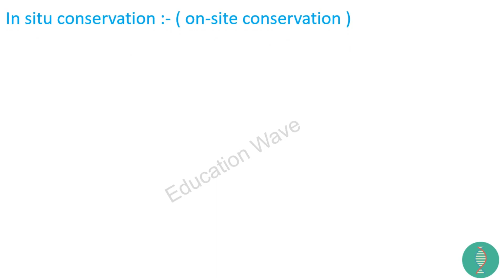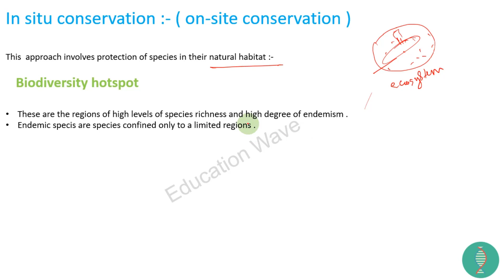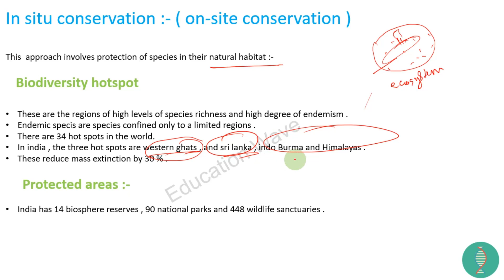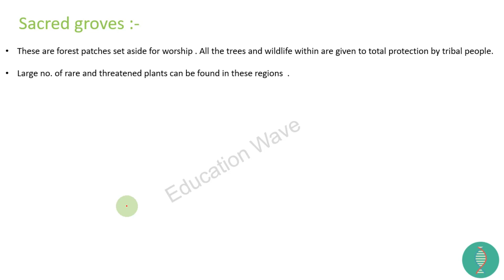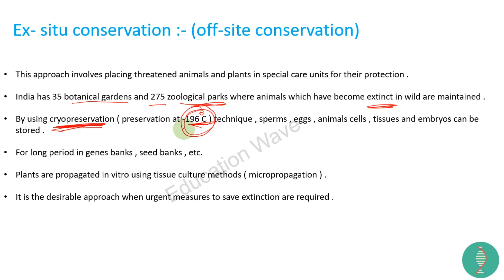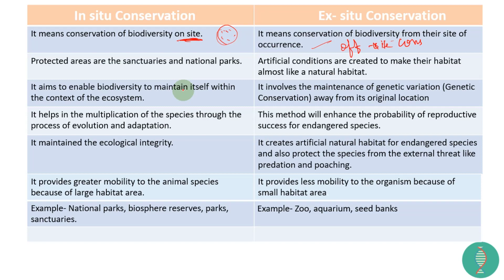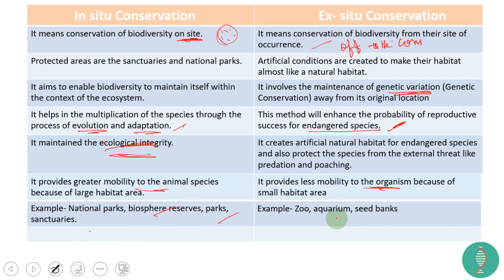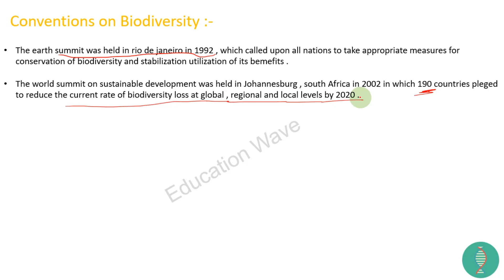Biodiversity and conservation ( in situ conservation) Part 5 class 12 In Hindi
⭐️ Full Free Premium Notes & Course Biology Biodiversity and conservation (in situ conservation) Part 5 class 12 In Hindi Education Class 12 Biology free
Don't Miss The COMPLETE CLASS 12  Playlists Links:-

✔-Class 12th-Sexual Reproduction In Plant Class 12 in Hindi Chapter 2

Topics Which We Will Cover Or Introduce In This Lesson:-

1. Biodiversity hotspots
2. protected areas
3. biosphere reserves
4. national parks
5. wildlife sanctuaries
6.sacred groves